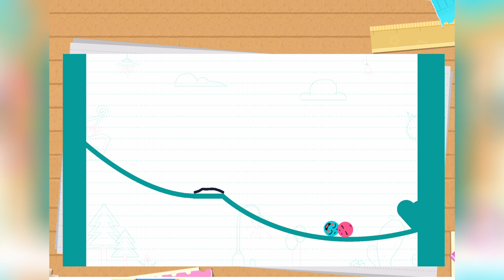Juntando As Bolinhas Apaixonadas Love Balls